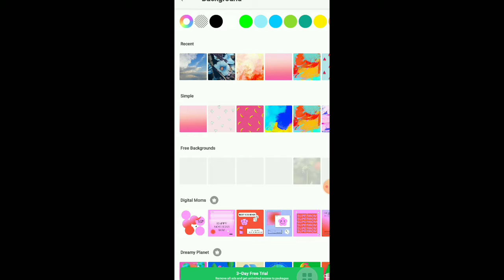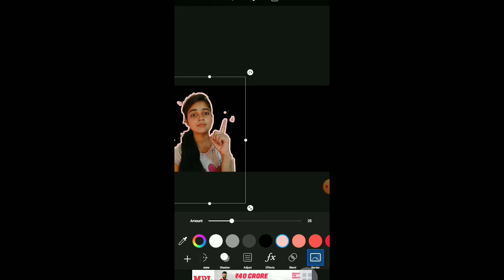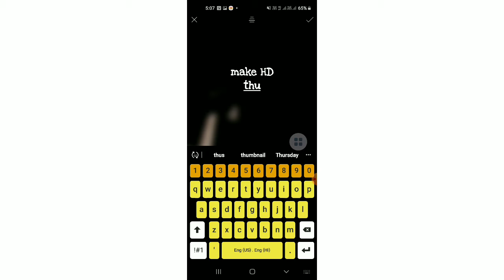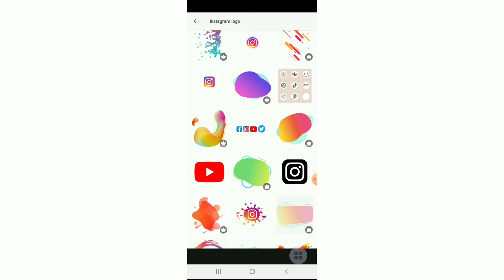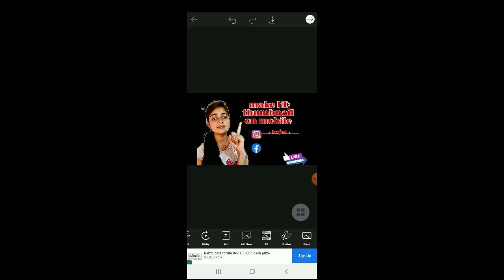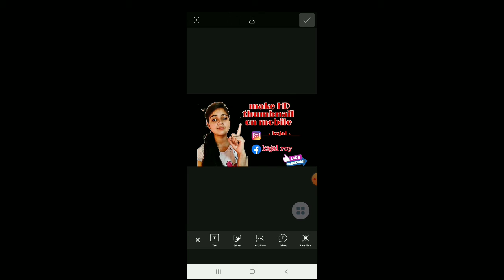How to make HD thumbnail on mobile